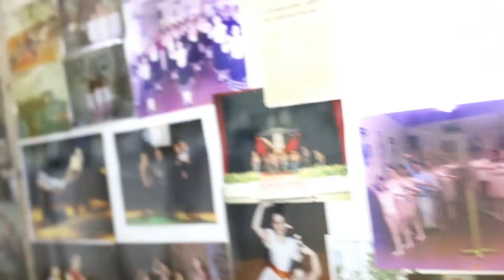ADESSO VIENE IL BELLO 7